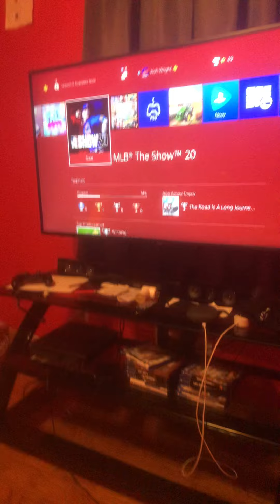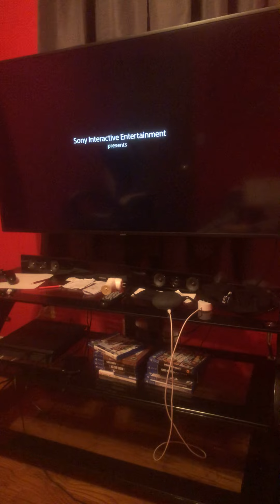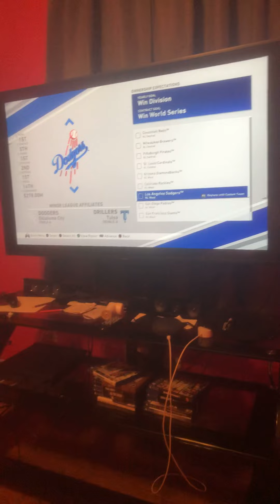250 Subscriber MLB The Show 20 Special